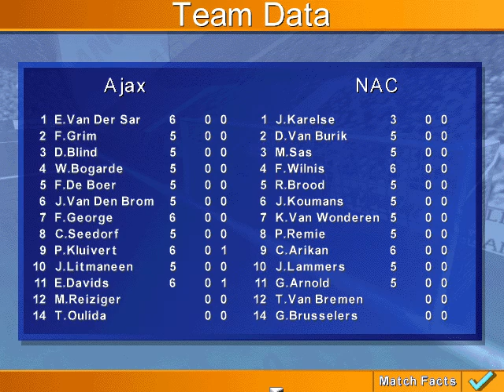Patrick KLUIVERT (Ajax) KO96 2021 05 11 18 08 47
Patrick Kluivert, centravanti dell'Ajax segna un grandissimo gol contropiede dribbla gran tiro gol!!!